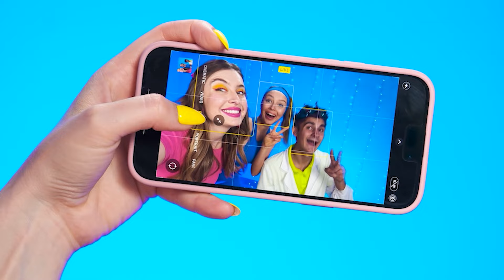Izazov Za Velike, Srednje ili Male Ploče | Jestiva Bitka BaRaDa Challenge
Neko će danas imati sreće da uživa u ogromnoj porciji hrane! Pridružite se novom izazovu, biće veoma zabavno!